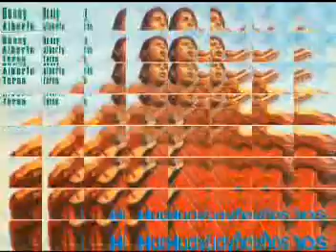SARQRA PURIY CHAKICHA ( Wayñito ) B.A.Teran